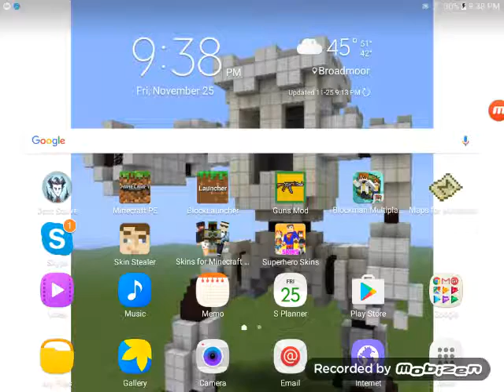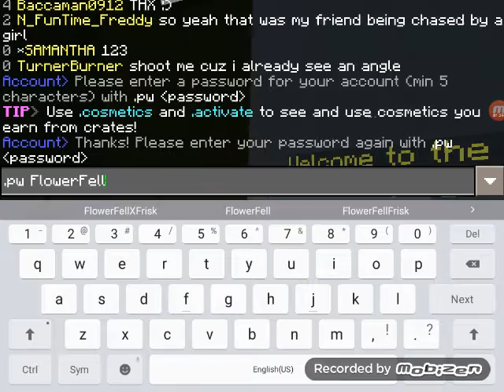Noble crate unboxing in mineplex!